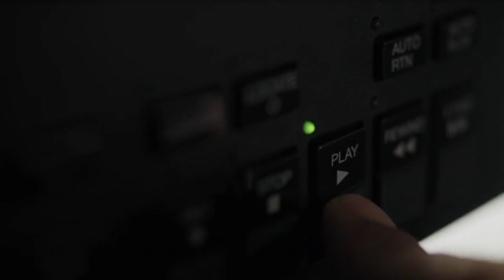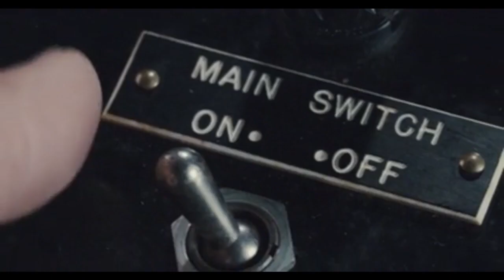Once Upon a Time in Hollywood (2019) C Files Podcast: 7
Luke and Max talk about Quentin Tarantino's love letter to 60s Hollywood in his 2019 movie Once Upon a Time in Hollywood.